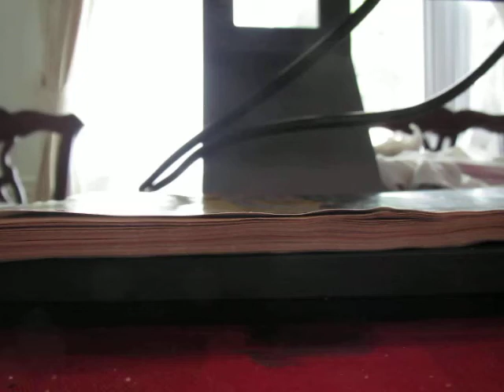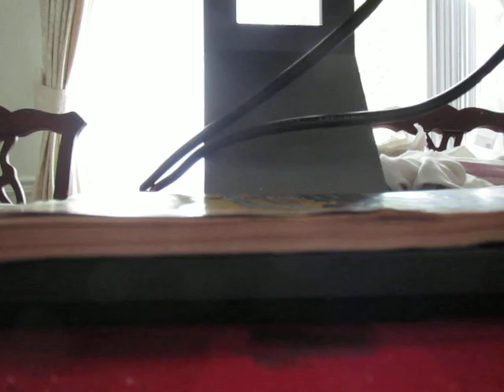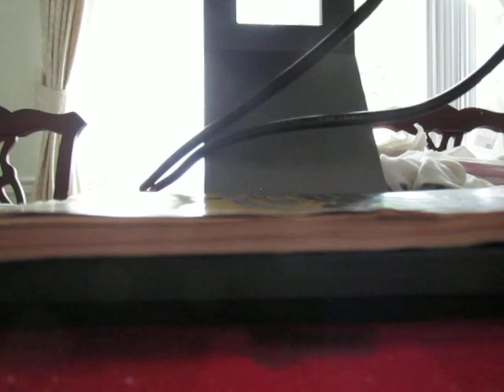MVI 0019 - KFI AM 640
Differences
TweetTweet Differences
Compare:
proxima nova
 and
blender

Proxima Nova
Proxima Nova

Closed
Double
The diagonal strokes of the upper-case 'K' meet in a 'T'.
Baseline
The centre vertex of the upper-case 'M' is on the baseline.
Circle
No spur
The upper-case 'G' has no spur/tail.
Circle
The dot on the lower-case 'i' or 'j' is circular or oval.
Left
The tail of the lower-case 'y' is curved or U-shaped to the left.

Show Examples
Blender
Blender

Gap top
The '&' (ampersand) looks like 'Et' with a gap at the top.
Single
The diagonal strokes of the upper-case 'K' meet at the vertical (with or without a gap).
Above
The centre vertex of the upper-case 'M' is above the baseline.
Square/rectangular
Spur
The upper-case 'G' has a spur/tail.
Square/rectangle
The dot on the lower-case 'i' or 'j' is square or rectangular.
Straight
The tail of the lower-case 'y' is substantially straight.

Differences
TweetTweet Differences
Compare:
proxima nova alternate
 and
blender

Proxima Nova Alternate
Proxima Nova Alternate

Closed
Double
Baseline
Circle
1-Storey
The lower-case 'a' stem stops at the top of the bowl (single storey).
No spur
Right
The 'l' (lower-case 'L') has a right-facing lower serif or tail.
Circle
U-shaped
The sides of the lower-case 'y' are parallel (U-shaped).

Show Examples
Blender
Blender

Gap top
Single
Above
Square/rectangular
2-Storey
The lower-case 'a' stem curves over the top of the bowl (double storey).
Spur
Plain
The 'l' (lower-case 'L') has no serifs or tail.
Square/rectangle
V-shaped
The sides of the lower-case 'y' are angled (V-shaped).

Differences
TweetTweet Differences
Compare:
proxima nova alternate black
 and
blender

Open single
The '$' (dollar) has a single line which does not cross the 'S'.

Show Examples
Blender
Blender

In contrast to the front fascia, the rear body saw relatively few changes, receiving mildly restyled taillamps (with amber turn signals). In a functional change, the Explorer received a neon CHMSL (center brake light), adopted from the Lincoln Mark VIII.[13]

That huh?!